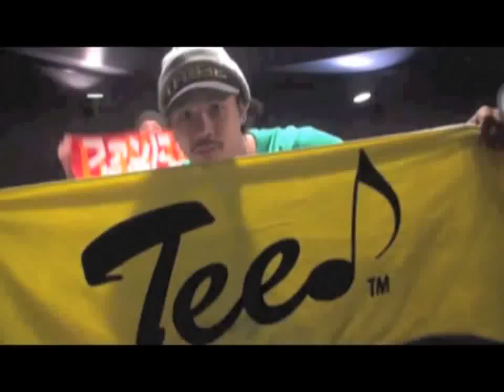TEE - 振付前篇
ツアーをさらに楽しんで頂く為に、曲の振付をTEE自ら指導!!
ツアーに行く方は必見です!!

TEEの各楽曲絶賛発売中！

◆UNIVERSAL MUSIC JAPAN TEE オフィシャルサイト